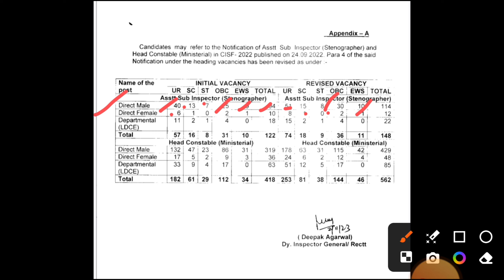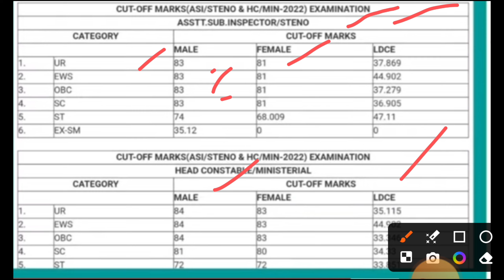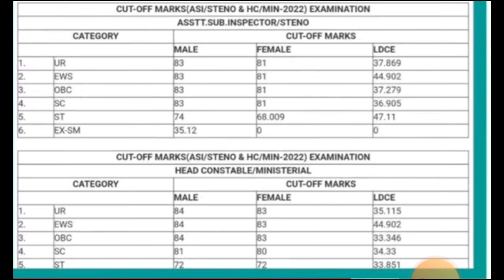CISF HCM & ASI STENO बड़ी खुशखबरी || CISF की VACANCY बढ़ गया 👮✌|| CISF कितनी सीट बड़ा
CISF HCM & ASI STENO बड़ी खुशखबरी || CISF की VACANCY बढ़ गया 👮✌|| CISF कितनी सीट बड़ा cisfhcm@RojgarwithAnkit